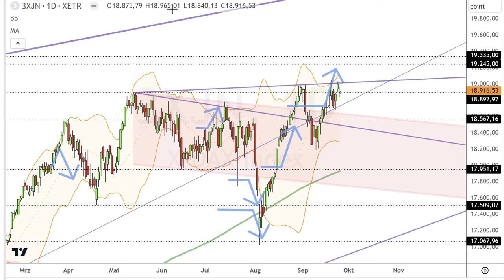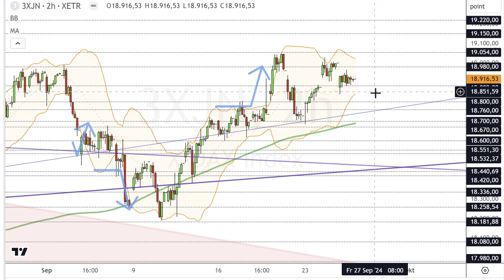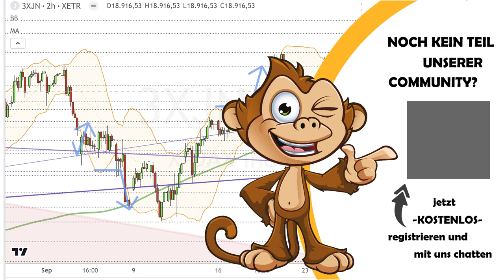Dax Analyse 26.09.2024